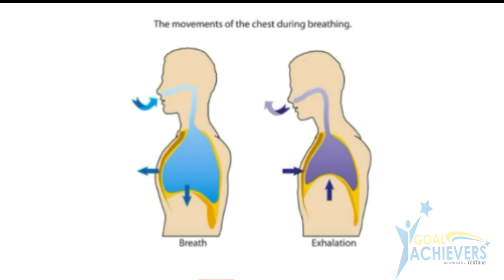आप के साध नही हो Running मे सांस फूलना ( Saans fulna ) 1600 meter मे कारन in hindi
During Running सांस फूलना Sans foolna reasons and problem solve kase Kara  in Hindi Video  indian army physical preparation saans fulna ka ilaj in Hindi
How to cure and how to sove problem breathing problems and solutions in Hindi
Best video for every in YouTube tips and tricks